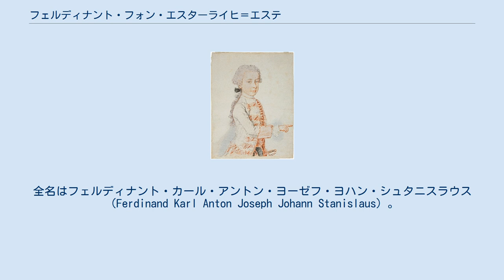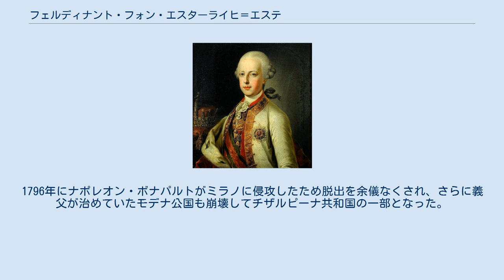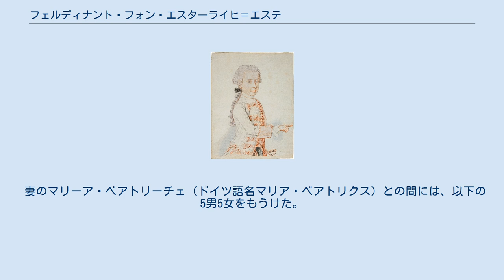フェルディナント・フォン・エスターライヒ＝エステ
フランツ1世とマリア・テレジアの子女
フェルディナントの肖像画。
ジャン＝エティエンヌ・リオタール筆 フェルディナント・フォン・エスターライヒ（Ferdinand von Österreich, 1754年6月1日 - 1806年12月24日）は、神聖ローマ皇帝フランツ1世とオーストリア女大公マリア・テレジアの四男。
オーストリア大公（後にオーストリア＝エステ大公）。
全名はフェルディナント・カール・アントン・ヨーゼフ・ヨハン・シュタニスラウス（Ferdinand Karl Anton Joseph Johann Stanislaus）。
モデナ公エルコレ3世の相続人に指名されたが、ナポレオン・ボナパルトのイタリア侵攻のため即位できなかった。
フェルディナントの子孫の家系はオーストリア＝エステ家と呼ばれる。
 フェルディナントは1754年6月1日、マリア・テレジアとフランツ1世の間に第14子としてウィーンのシェーンブルン宮殿で生まれた。
1753年にマリア・テレジアはエルコレ3世との間で三男レオポルトをモデナ公の相続人とするという条約を結んでいたが、レオポルトはトスカーナ大公を継承したため、1763年にフェルディナントをモデナ公の相続人とするという条約を再度結んだ。
そしてフェルディナントは1771年10月15日にミラノでエルコレ3世の娘マリーア・ベアトリーチェ・デステと結婚した（ただしこの結婚自体は公位継承に必須とされたわけではない）。
 1780年、フェルディナントは兄ヨーゼフ2世によってロンバルディアの総督に任命され、彼は家族とともにミラノに住んでいた。
1796年にナポレオン・ボナパルトがミラノに侵攻したため脱出を余儀なくされ、さらに義父が治めていたモデナ公国も崩壊してチザルピーナ共和国の一部となった。
 1797年に調印されたカンポ・フォルミオ条約は、エルコレ3世に対してモデナ公国の代償として南西ドイツのブライスガウ公国を与えていた。
1803年にエルコレ3世が歿すると、フェルディナントは名目的なモデナ公の地位に加えてこの公国も継承したが、1805年のプレスブルクの和約によってブライスガウはバーデン大公国へ渡った。
 フェルディナントは1806年12月24日にウィーンで死去した。
ウィーン会議の結果復活したモデナ公国は、息子フランツへ与えられた。
 妻のマリーア・ベアトリーチェ（ドイツ語名マリア・ベアトリクス）との間には、以下の5男5女をもうけた。
 オーストリア大公妃マリーア・ベアトリーチェ・リッチャルダ・デステ